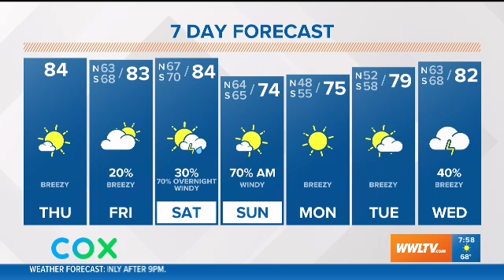WWL Morning Show Cut In